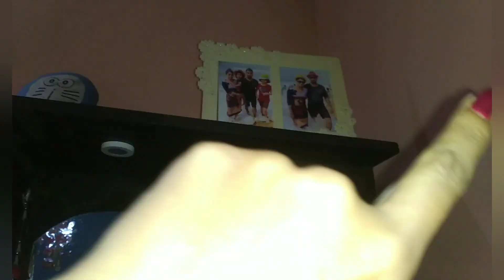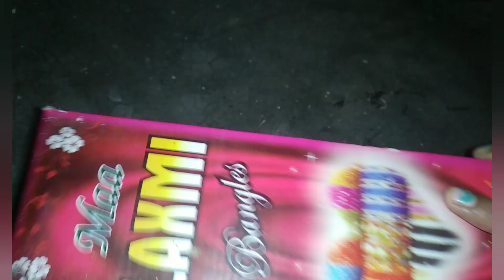मेरे 💁दोस्त ने वीडियो🎥 का अनुरोध किया🙂🙂myvlogchannel